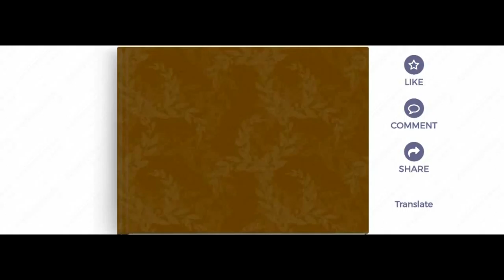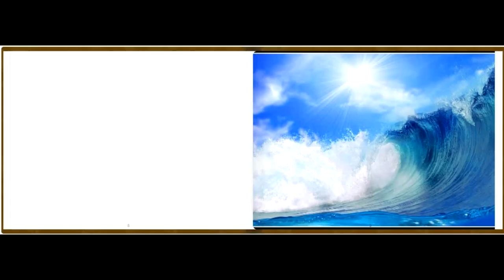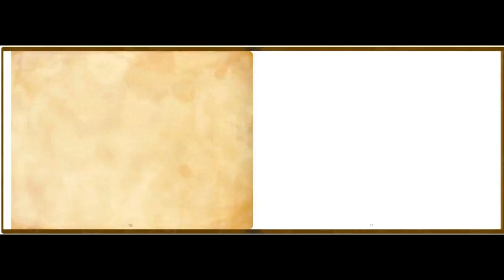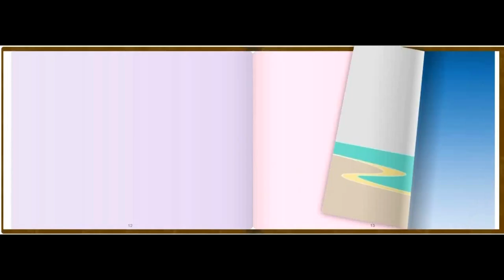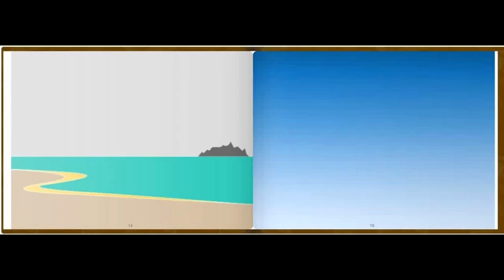fairy tale , Hawaiian dog who hulas, skateboard and surfs